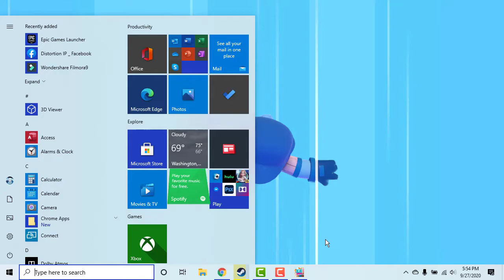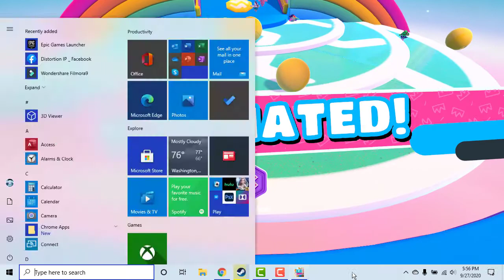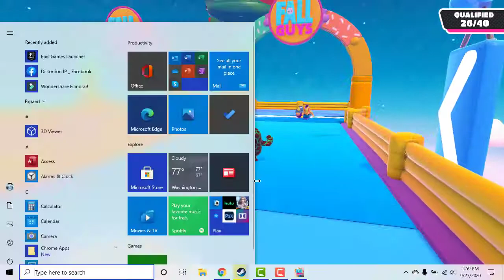THIS GAME SUCKS - Fall Guys